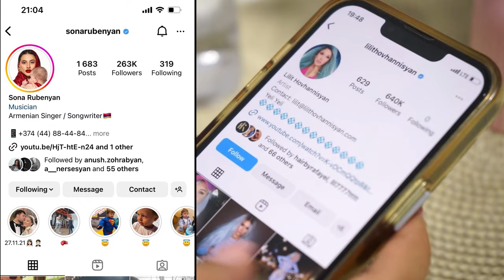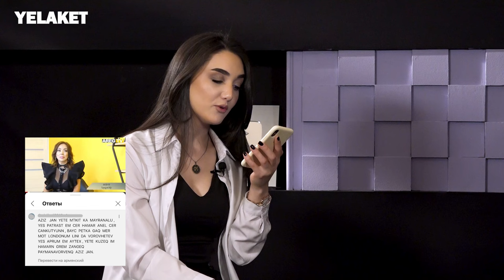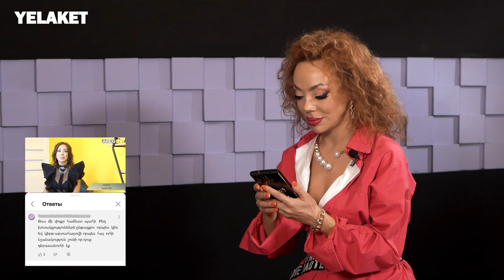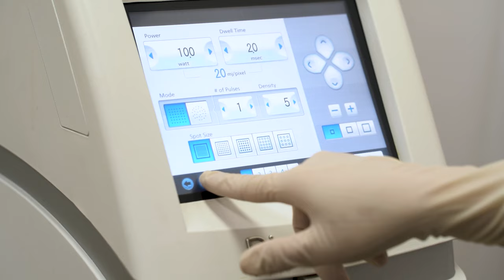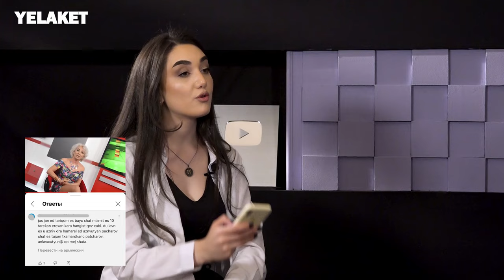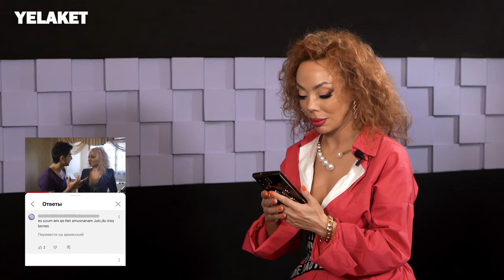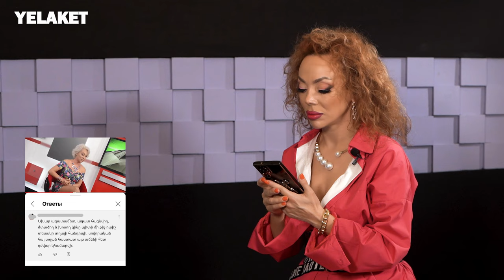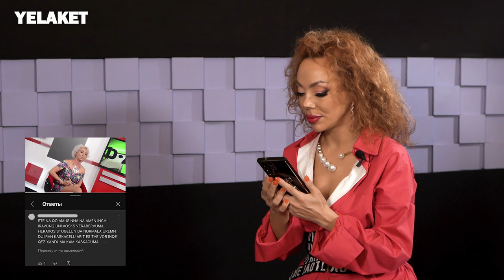Նախկին ամուսինս հեռախոսս ստուգում էր. Ջուս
Աննա Տողրամաջյան
էսթետիկ գինեկոլոգիայի ծառայության ղեկավար Կանանց կոնսուլտացիայի բաժանմունքի ղեկավար